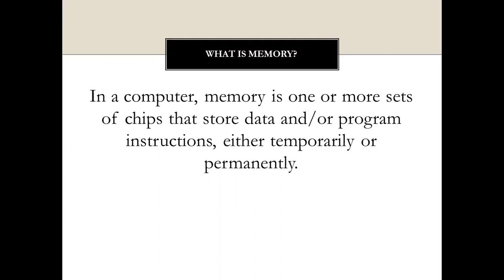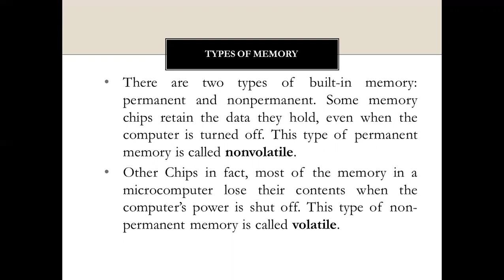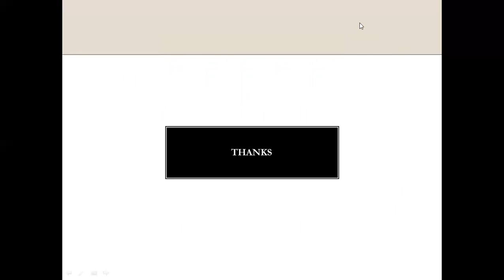What is Memory | Types of Memory | Volatile & Non-volatile memory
ONLINE EDUCATION# What is memory?
In this lecture, you will learn about what is memory.

ONLINE EDUCATION# Memory